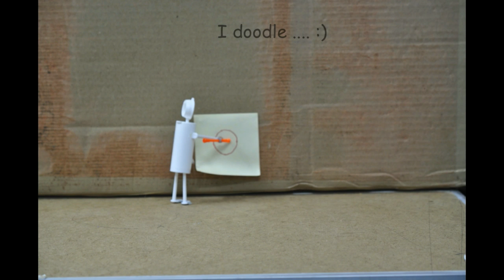Chasing Creativity ! - Stop motion Animation with pizza savers and Mentos tubes.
I am a software developer who had been happily working on the predominantly black'n'green screens of mainframes for many years. I am passionate about photography and i am fascinated by  macro shots, especially of insects.  So basically, i try to avoid & eliminate bugs while at work and am on the lookout for interesting bugs when not at work ! Ha. Sometimes life could be paradoxical in a pleasant way too.

Then one day,  sometime in January 2016, i was asked to prove that i am creative, by any means, so that i can attend an international workshop on 'Design Thinking' hosted in Munich. Lethargy and procrastination being my best buddies when it comes to self promotion , i set out in search of my creativity; on the night just before the final day to submit the application!
Fortunately, i had some pizza savers which i salvaged after one of our pizza parties and decided to make a simple stop motion animation with them. My dear wife graciously offered to click the photographs while i moved the objects around frame by frame. We start off without a script but kind of struck a chord eventually.  We captured around 400 photos in 3 hours and then i took another 1 hour to string them together as a video using a software called Wondershare. The bgm was also selected from Wondershare.
In the end; we were pretty happy with the result though it was in a simple, crude form. To my surprise, i was indeed selected to attend the workshops in Munich based on this video. Since this video was created in January 2016 and i am uploading it now  in 2017, you can imagine how good i am at procrastination. :p